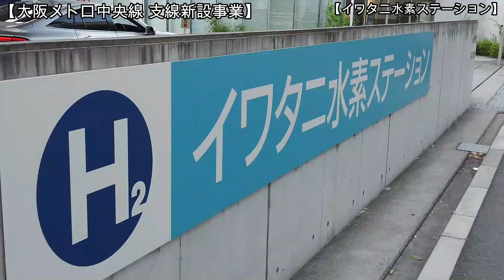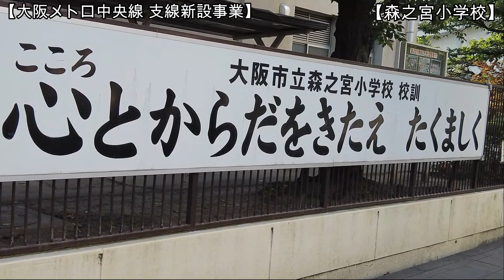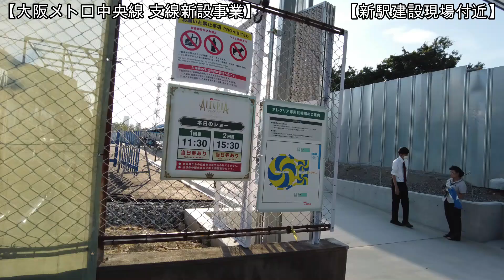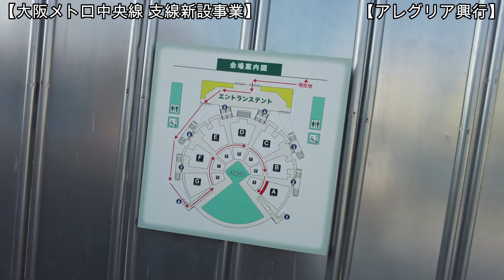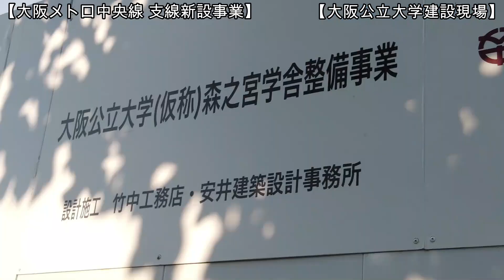【新駅建設】No1201 工事が行われているのか分かりません！？ 大阪メトロ中央線 新駅建設の光景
大阪メトロ中央線に新線及び新駅が建設されます。現地の光景を詳しいナレーション付きで解説しており分かりやすい動画です。どうぞご覧ください。（令和5年7月29日撮影）

【大阪メトロ中央線の新駅建設の概要】
令和4年11月16日に読売テレビ他のメディアから、大阪メトロが、2025年春に開設予定の大阪公立大学森之宮キャンパス（大阪市城東区）近くに、中央線の新駅の設置を検討しているとのニュースがリリースされました。メトロに100％出資する大阪市の松井一郎市長が令和4年11月16日、明らかにしました。大阪市や大阪メトロによると、新駅は、キャンパス予定地に隣接する「森之宮検車場」の敷地内に設置されます。森之宮検車場に中央線から入る既存の線路を活用し、駅ホームは地上に整備する見通しです。大阪公立大学側が、新駅の設置を大阪メトロに要望していた様です。松井市長は記者団に対し、「大阪公立大学に通う人たちの利便性を高めるため、キャンパスのオープンに間に合わせたい」と語りました。